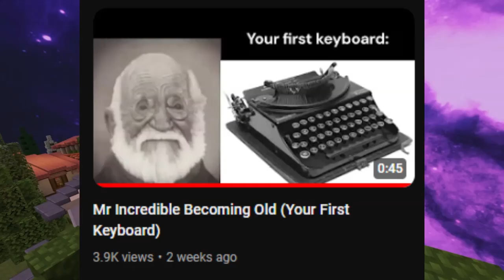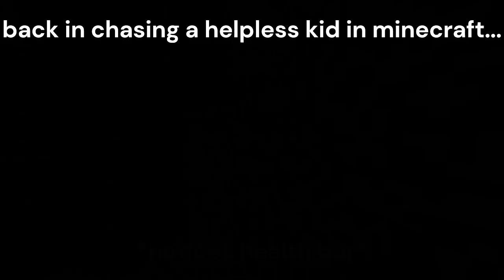Skywars But We Can Only Play In 3rd Person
this definitely went very well just how we planned it to go.

LIKE AND
or play 3rd person for the rest of your life... both in game and in real life.

Thanks to @SeasickNight for playing!